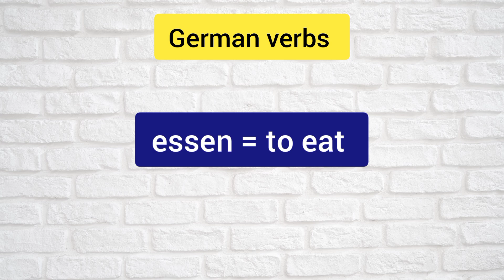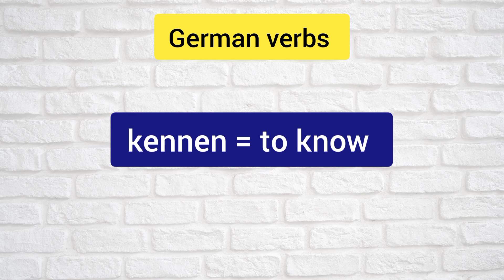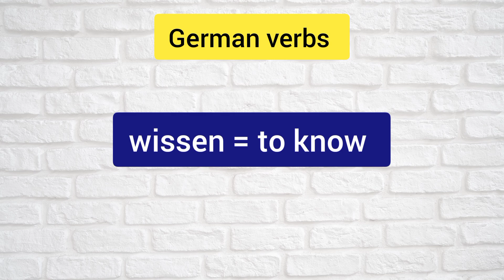55 German Verbs for beginners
Welcome to "Learn Language"  your personalized portal to mastering German language effortlessly.